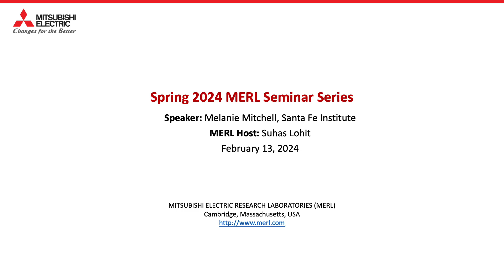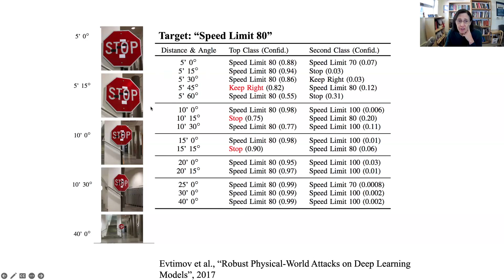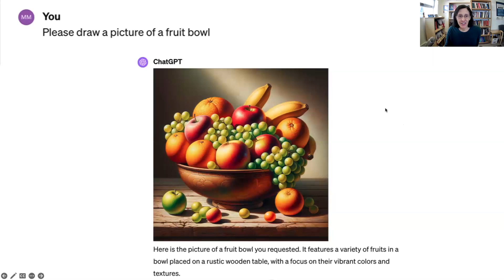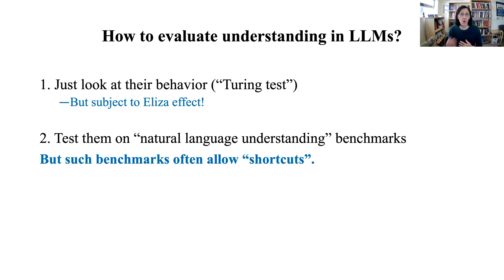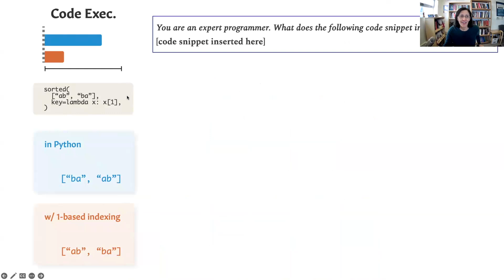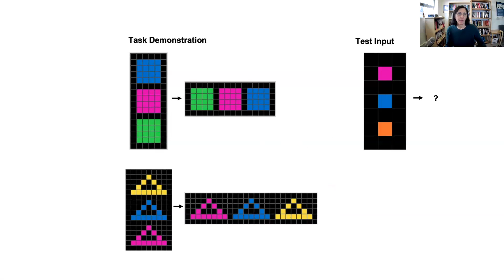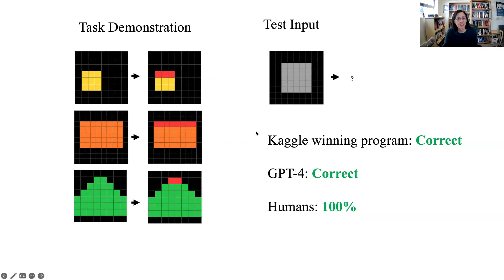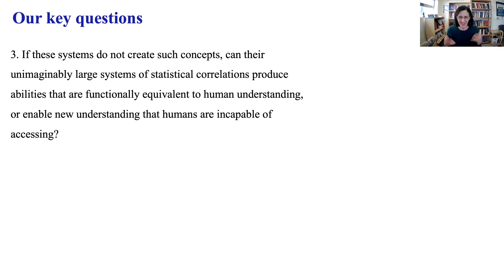[MERL Seminar Series Spring 2024] The Debate Over 'Understanding' in AI's Large Language Models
Melanie Mitchell, Santa Fe Institute, presented a talk entitled "The Debate Over 'Understanding' in AI's Large Language Models" in the MERL Seminar Series on February 13, 2024.

Abstract:
I will survey a current, heated debate in the AI research community on whether large pre-trained language models can be said to "understand" language -- and the physical and social situations language encodes -- in any important sense. I will describe arguments that have been made for and against such understanding, and, more generally, will discuss what methods can be used to fairly evaluate understanding and intelligence in AI systems. I will conclude with key questions for the broader sciences of intelligence that have arisen in light of these discussions.